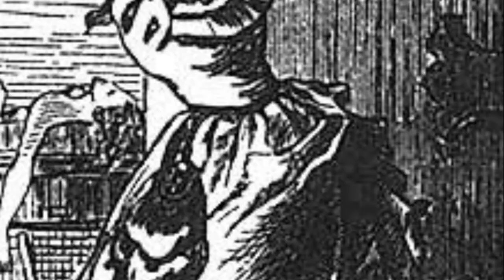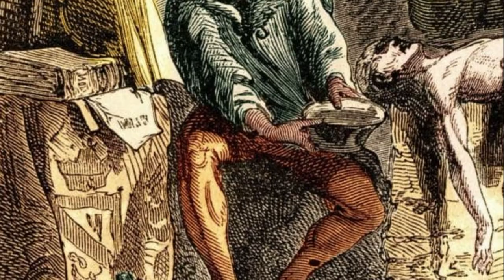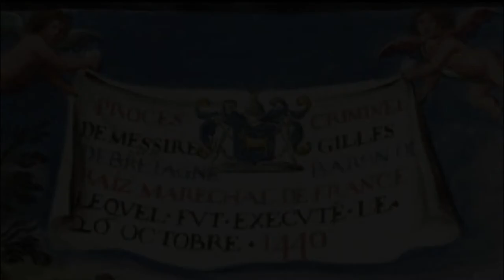Cuentos en la Historia: Barba Azul| Gato en el Legaho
Los cuentos de hadas siempre tienen un grado de verdad. Hoy exploraremos las posibles realidades históricas detrás de uno de los cuentos más oscuros de Charles Perrault.